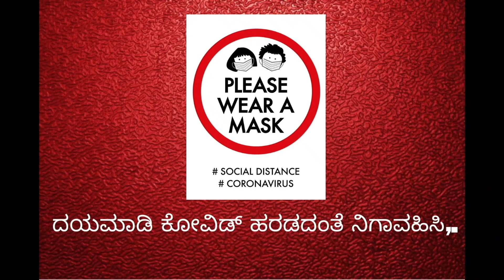SP. Balasubrahmanyam | Ilayaraja | Harikavya |Geetha Kannada Movie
movie- geetha
produceer- arundathi nag
singer - the legend sp.balasubrahmanaym
audio  - adityamusic and sangeetha

singing -music -master -video - edited by harikavya
camera -  kavyaharish
done @harikavya's music studio,.8884577585